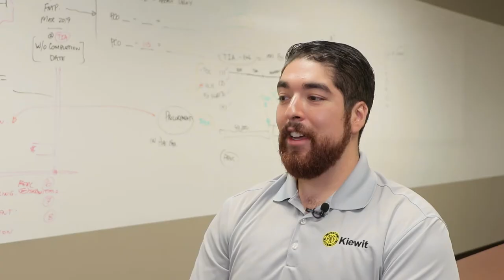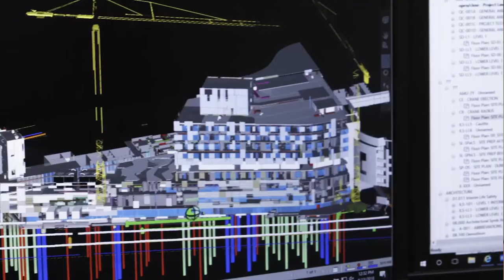Kiewit Stories: Alex Tenorio-Torres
Kiewit Electrical Engineer Alex Tenorio-Torres discusses what it's like working for a company that cares about each employees' career growth, and that provides countless opportunities to help them achieve their goals.